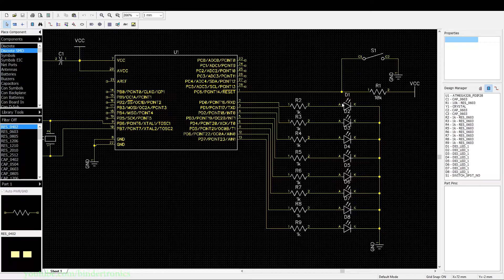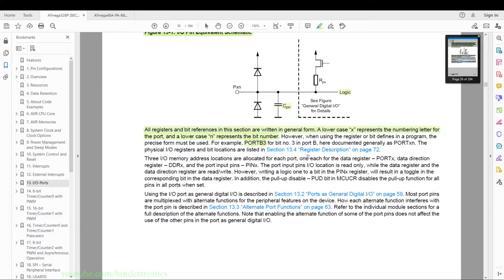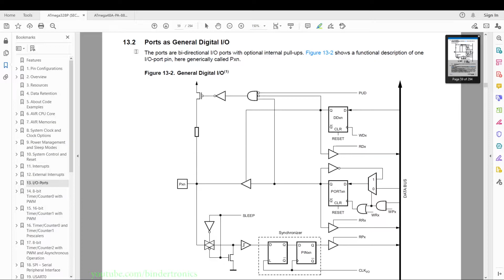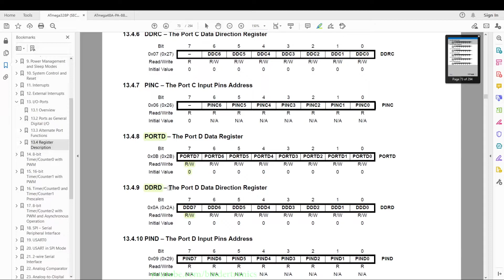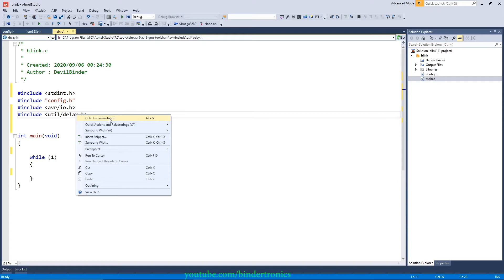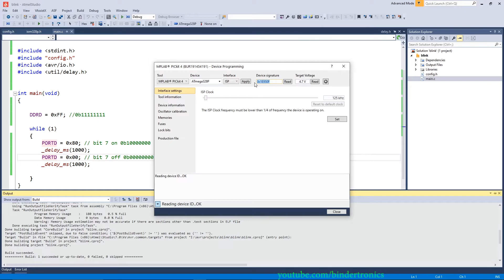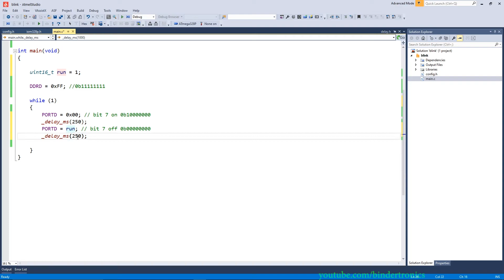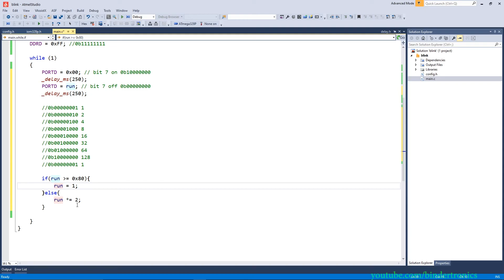Blinky and Running LEDs 🔴 ATmega328P Programming #4 AVR microcontroller with Atmel Studio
In this ATmega328P programming tutorial I will demonstrates how to use the GPIO to blink LEDs and creating a running LED sequence. Using the AVR C Compiler with Atmel Studio 7.

Atmel Studio 7 is now know as Microchip Studio.

☕Coffee Funds☕
Shekels
Bitcoin
19nohZzWXxVuZ9tZvw8Pvhajt5khG5mspW
Ethereum
0x5fe29789CDaE8c73C9791bEe36c7ad5db8511D39

00:00 Intro
00:07 ATmega328P Schematic
00:34 ATmega328P Datasheet GPIO
03:27 Blink Code
06:19 Blink Demo
06:42 Running LEDs Code
08:30 Running LEDs Demo
08:43 Outro